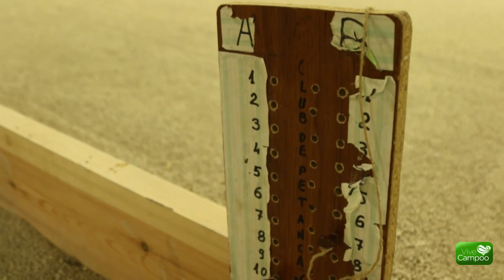"Nuestro principal objetivo es ascender a División de Honor"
El Club de Petanca de Reinosa explica sus objetivos para la competición liguera que este fin de semana vivirá un maratón en tierras campurrianas